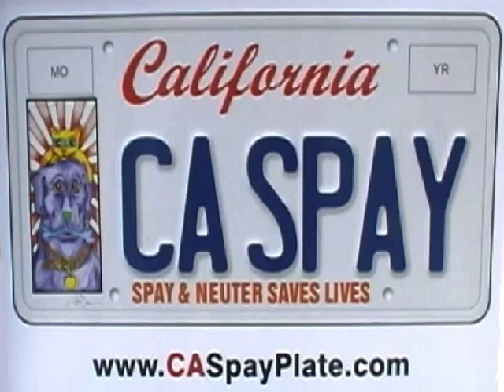L.A. Mayor Villaraigosa introduces Richard Alarcon - California Spay and Neuter License Plate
Attention California Pet Lovers - Help reduce pet overpopulation with the California Spay & Neuter License Plate! Spay & Neuter Saves Lives!

A sequentially numbered plate is just $50. A personalized plate, whether a new request or a transfer for an existing personalized plate, is $98. These fees are additional above your normal registration fee.

The California Spay & Neuter License plate artwork was created and donated by international actor, artist and animal lover Pierce Brosnan. It is a painting of two of the animals he and his wife Keely have adopted... Shilo the dog and Coco the cat.

Speakers included Los Angeles Mayor Antonio Villaraigosa, Judie Mancuso, President of the California Spay and Neuter License Plate Fund, Los Angeles Councilmember Richard Alarcon, Linda Starr of the California Veterinary Medical Board and Pierce Brosnan. Food for the event was donated by Native Foods.

Hundreds of thousands of dogs and cats are euthanized in California's animal shelters each year simply because there are not enough homes.

The simplest and most responsible act that a pet owner can take to help alleviate this crisis is to spay or neuter their pets.

The program will be managed and administered by the California Spay and Neuter License Plate Fund, a 501(c)(3) nonprofit organization. The Foundation's volunteer board members include Judie Mancuso, Dr. Gary Michelson, Keely Brosnan, Ellen Lavinthal, Lisa Avery, Esq. and two representatives from the California Veterinary Medical Board: Vice President Dr. Stephanie Ferguson and former Board President Linda Starr.

Produced by Jeff Fleiss, Founder of AnimalNews.info, SpayNeuterUSA and DoggyTV